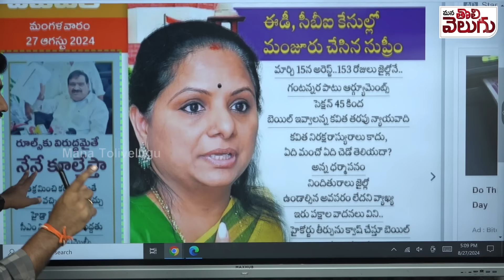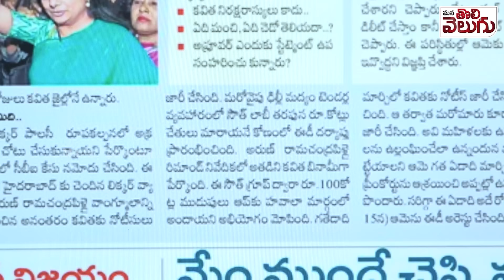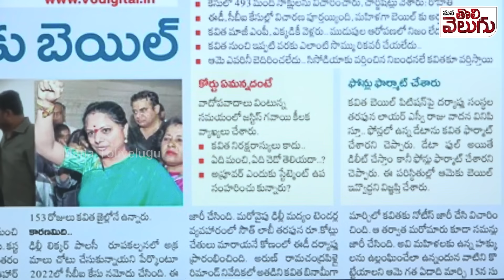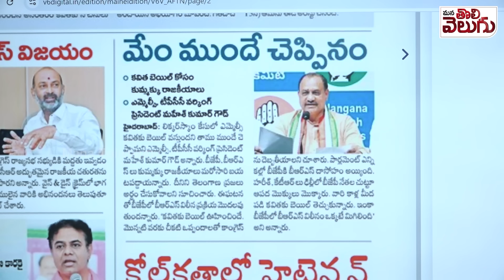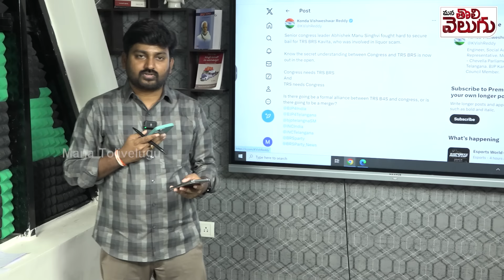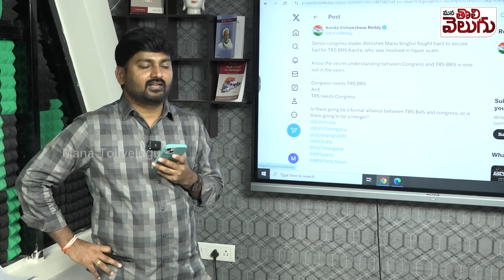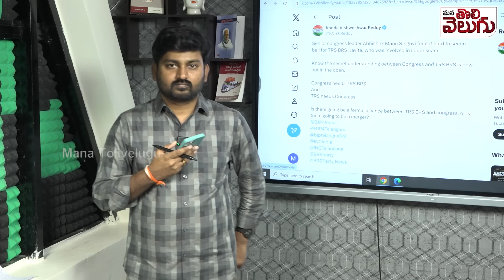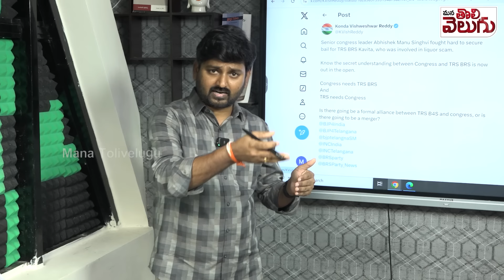Journalist Raghu Analysis On Bail grants To Mlc Kavitha : కవిత బెయిల్ ముందే తెలిసిందా ? డీల్ సెట్?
Journalist Raghu Analysis On Bail grants To Mlc Kavitha : కవిత బెయిల్ ముందే తెలిసిందా ? డీల్ సెట్? | Delhi Liquor Scam | Kalvakuntla kavitha | Mana Tolivelugu